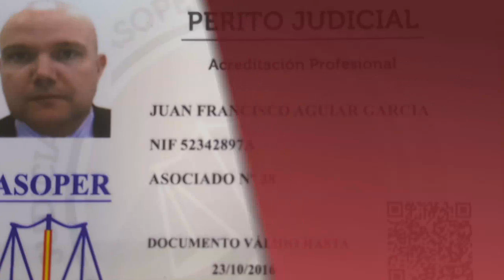Mantenimiento informático en Coslada - LAMACOBA APM (SYSTEM COSLADA) - InfoIsInfo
LAMACOBA APM (SYSTEM COSLADA), Mantenimiento informático en Coslada. Más Información

Lamacoba APM nace en el año 1996 dentro del mercado de las
nuevas tecnologías hasta dar servicio como perito judicial en la actualidad.

Sus primeros pasos están enfocados al mundo de la formación y/o
servicios informáticos de mantenimiento y reparación de sistemas informáticos.
Partiendo de esa base, se va fraguando una empresa actual en la cual se ofrecen
disparidad de servicios, en el entorno de la informática y las comunicaciones.

Desde octubre del año 2010, Juan Francisco Aguiar García,
cofundador de la empresa, obtiene el título de ” Perito judicial en
informática forense ” estando dado de alta en las listas de los
principales juzgados de España.

Somos una empresa dedicada a ofrecer servicios informáticos a particulares y PYMES.

Desde 1996 En Coslada.Equipo trabajando juntos más de 12 años, gran compenetración y efectividad en el desarrollo de los servicios que ofrecemos.

Nos centramos en tres grandes áreas de actuación.

• Formación.

 * Especializados en informática pero tocando otras muchas áreas, como trabajos en altura, etc.
* Entidad organizadora ante la Fundación Tripartita. Su formación puede ir a cargo de los fondos de la Seguridad Social.

• Mantenimiento de equipos y redes.
 * Estaciones de trabajo por 10,41 €   IVA por mes.

 * Servidores por 16,18 €   IVA por mes.

 * Estas opciones incluyen ANTIVIRUS Y SISTEMA DE PROTECCIÓN DE LA NAVEGACIÓNB WEB.

 * Siempre buscando la máxima seguridad y rendimiento de sus sistemas.

• Legal.

 * Perito Judicial Nº 28 de ASOPER,

 Con autorización de sala en todo el territorio nacional.

 Peritajes, análisis forense y valoraciones.

 Máxima discreción.

 *Auditor LOPD.

 Trato personalizado en cada una de las adaptaciones que realizamos.

 Precios económicos.

 Más de 55 empresas auditadas.

ORDENADORES.IMPRESORAS.PANTALLAS.CONSUMIBLES, TECLADOS, RATONES. CUALQUIER MATERIAL INFORMÁTICO EN GENERAL QUE PUEDA NECESITAR EN SU DOMICILIO Y/O EMPRESA.

SERVICIO INFORMÁTICO DE MANTENIMIENTO PROACTIVO DE SERVIDORES, ESTACIONES DE TRABAJO Y REDES INFORMÁTICAS.DESDE 12,60 € POR MES Y ORDENADOR.PERITAJE INFORMÁTICO.ADAPTACIÓN LOPD.ACADEMIA DE INFORMÁTICA.